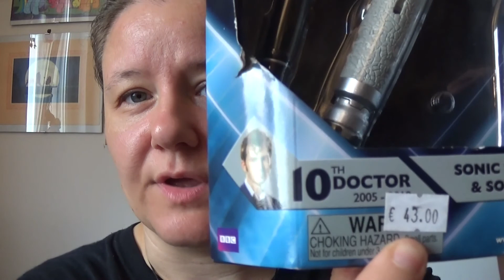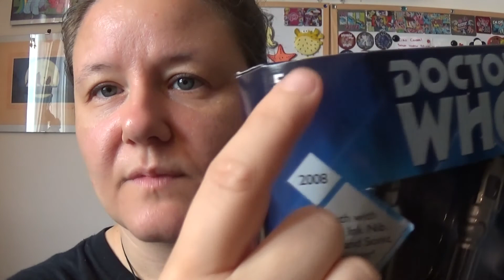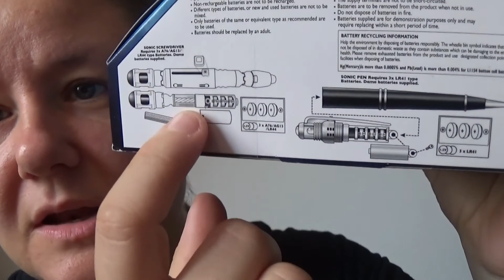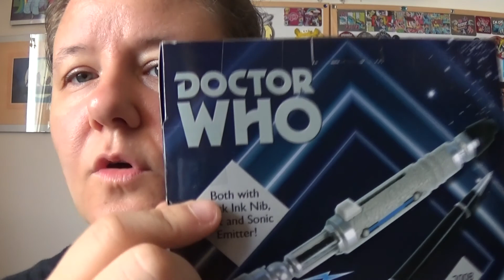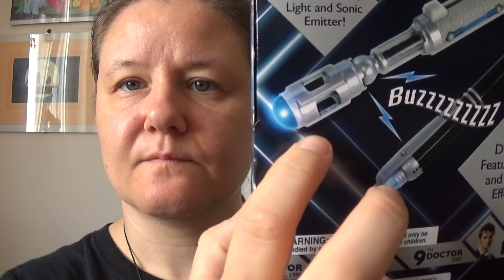Doctor Who - Sonic Screwdriver e Pen set